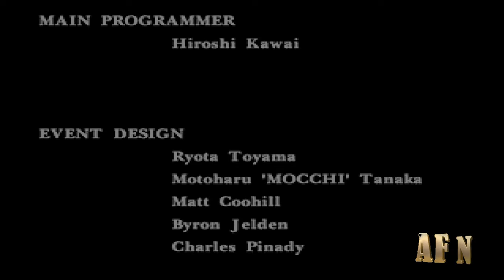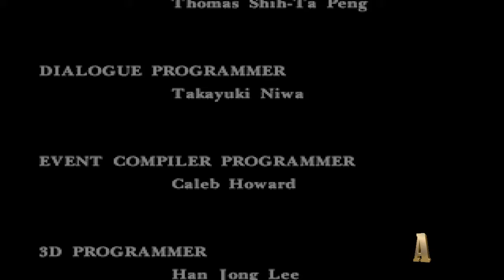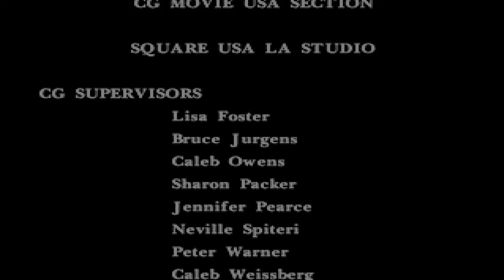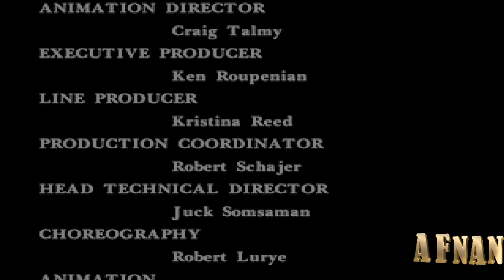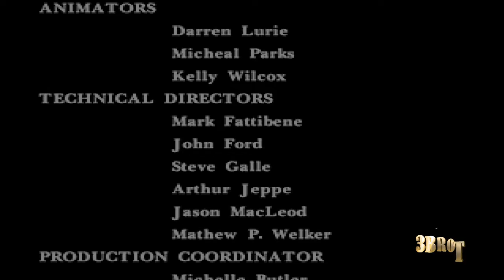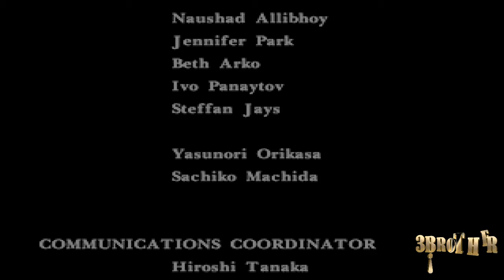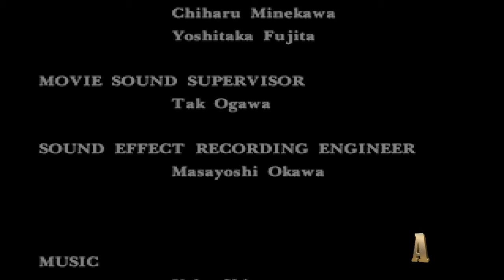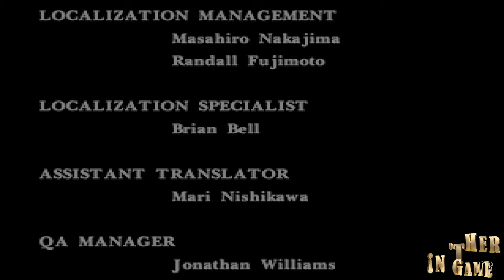Parasite Eve HD Gameplay Walkthrough Part 7 Ending English Ps1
PROCESSOR : INTEL CORE I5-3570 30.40
CARD: Graphic GTX 1050 TI 4G
RAM:  12
My App For Android